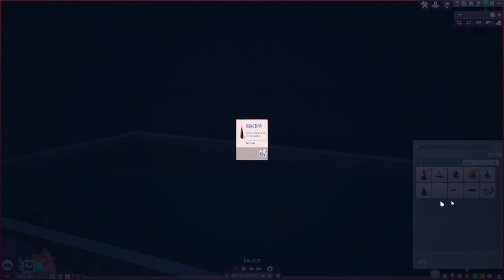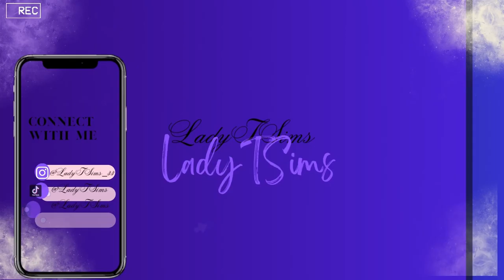New LP SIMS 4: 🕷🕷🕷Black Widow Challenge EP.1 + CAS challenge cc sims 4#showcase#create a sims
Welcome to the LadyTSims channel. Thank you for all the love & support